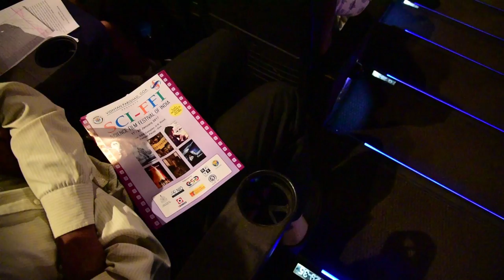Interaction session with Dr Arvind C Ranade